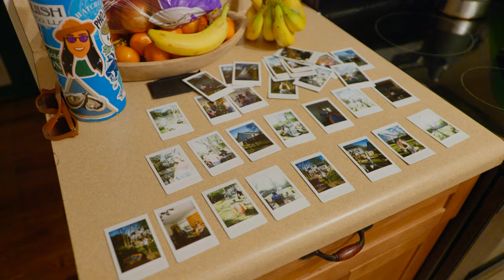David Unlayao - Summer Time (MAPCO Song of Summer)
"Summer Time" is Mapco's Song of Summer for 2023! It was recorded at Station West Studios in Nashville, TN by Brett Boyett of Stand Entertainment.

Written by - Elizabeth Katie, Ryan Brisotti & David Unlayao
LYRICS
Don’t got a boat
Don’t got an ocean
Don’t got a coast for coastin’
Might be cloudy and 42
But I’m in a Fourth of July kinda mood

Got Corona from a Mapco
Green from where the grass grows
Moving at the speed of tide
Breezing easy as a beach kite
Let the days roll by I’m
Still on summer time

Got a job, that I ain’t doin
Got some bills, I’ll pay ‘em soon-ish
All my worries are on vacay
Layin' back like the leaves never change

Repeat Chorus

Just tryna get chilled out, lazy
Lose track of lately
Seasons don’t phase me at all
Put on my shades and
Get bonfire blazin’
Yea I’m takin’ off till the fall